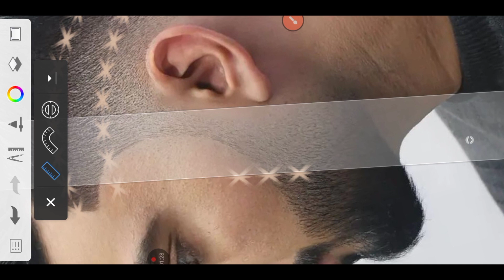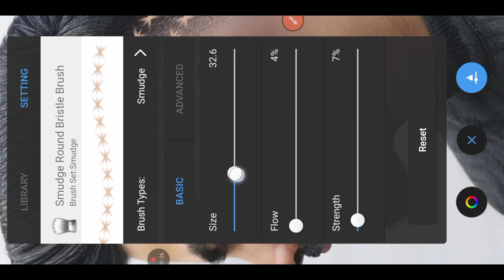हेयर कटिंग ✂ कैसे करें😍💥hair cut kaise karen🤩autodesk_sketchbook sketchbook_photoediting 🔥🔥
New Trending Attitude Boys Status Video Editing In Alight Motion || Omkar

New Trending Attitude Boys

Alight motion video editing // guja

PARSHURAM ANGRY || FT.PAR

New_best_ringtone_ Inew 2023 ri

Libianca - People Ringtone || [ Do

hasat jindagi mein kahe agiya lag

sketchbook hair cut kaise karen
sketchbook hair editing
sketchbook haire smooth video
sketchbook se photo edit kaise karen
sketchbook face wait video🎥
sketchbook se face smooth kaise karen
sketchbook photo editing
atodesk hair editing

स्केचबूक से हेयर कट कैसे करें
स्केचबूक से फोटो एडिट कैसे करें
स्केचबूक हेयर एडिटिंग
स्केचबूक  हेयर समूथ वीडियो
स्केचबूक हेयर  मे हेयर कटिंग कैसे करें
gautamediting
trending🔥🔥 topics

photo edit kaise karen
फोटो एडिट कैसे करें
photo editing video 🎥
फोटो एडिटिंग वीडियो
pawan singh ka gana
pawan singh ka bhakti song
kainemaster editing😍💯